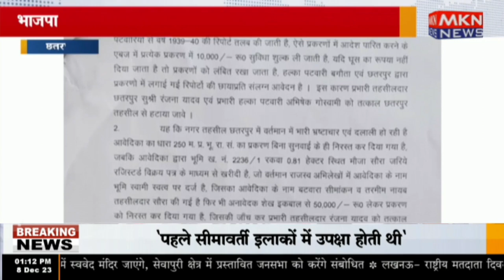छतरपुर - भाजपा नेत्री भारती ने तहसीलदार पर लगाएं गंभीर आरोप